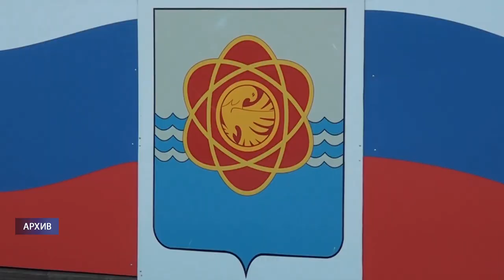Десна-ТВ: Десногорцы отметили День города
12 сентября атмосфера в Десногорске царила совсем не торжественная. Немноголюдные улицы, скромное оформление, запрет на проведение массовых мероприятий. Тем не менее, несмотря на пандемию и связанные с ней ограничения, День города-2020 – состоялся. Десногорск отметил свой 46-й день рождения.